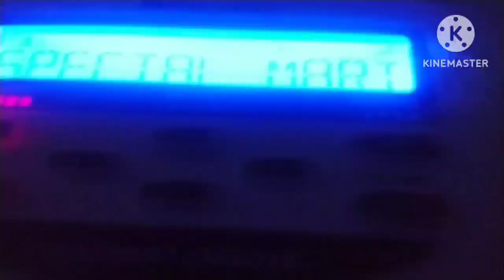Special Marine Warning From the National Weather Service (EAS 248) 7/22/23